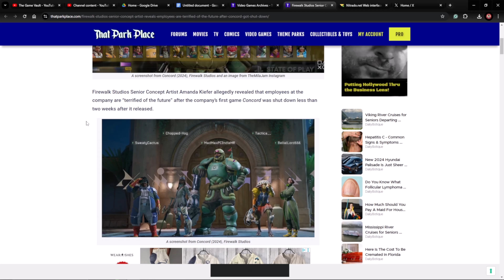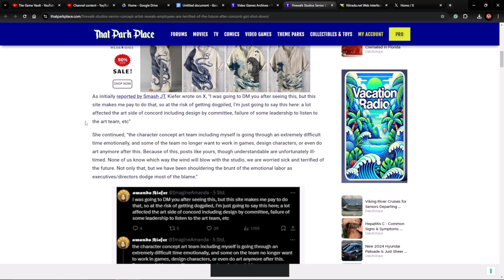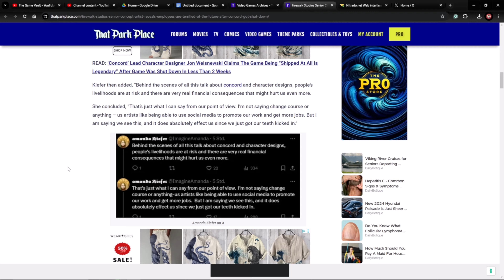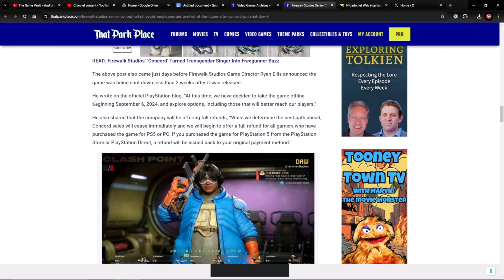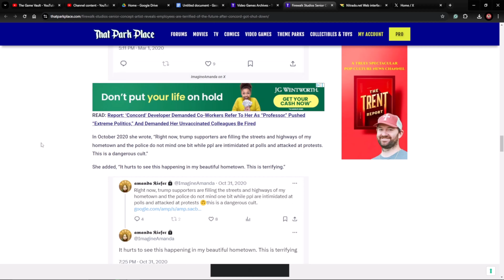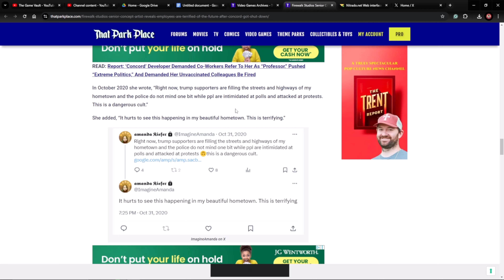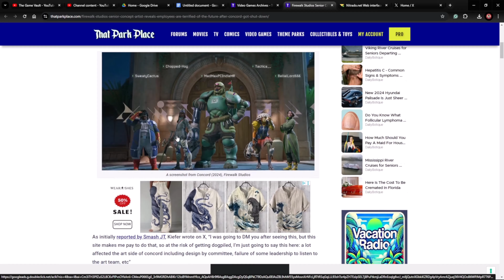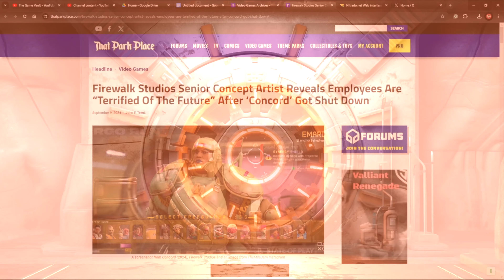Concord Artists Leaving the Industry?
This is just what I want to hear, the team behind the abysmal Concord launch was so poorly received that some developers are considering leaving gaming altogether.